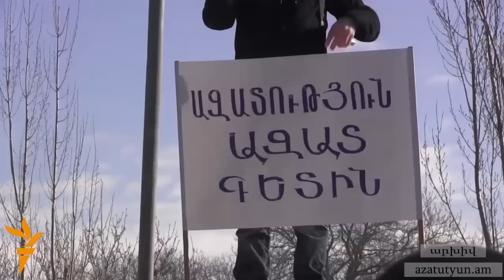Պայքար անարդարության դեմ. 2015-ի գլխավոր հերոսն ու ամենաաչալուրջ դիտորդը